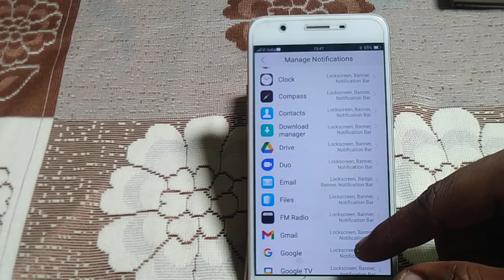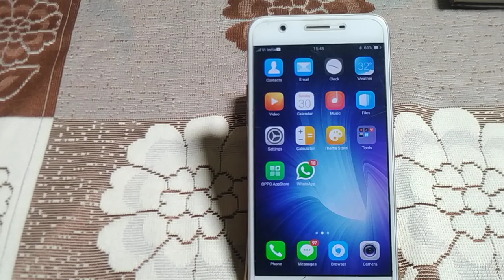how to turn on notification light flashing Vivo v3 max | Vivo v3 max setting use kaise kare